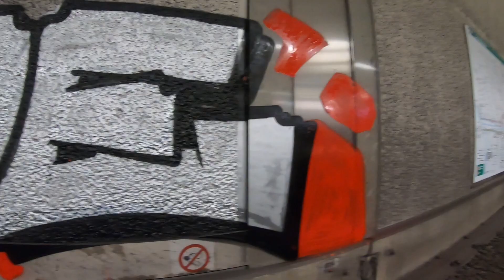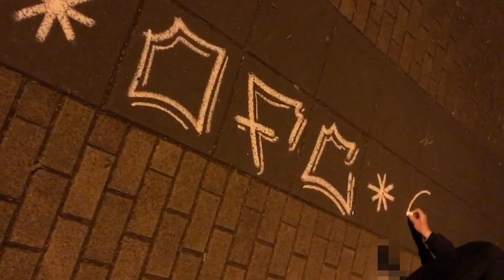Rote Linie 2020